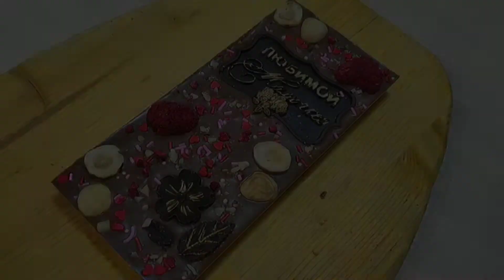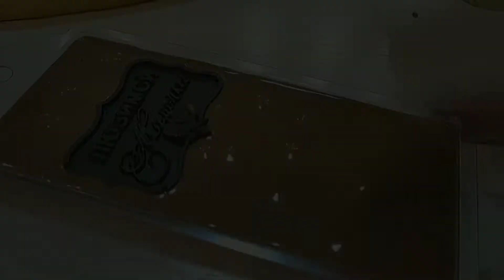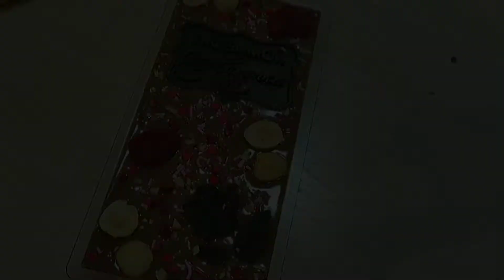ПОДАРОК МАМЕ 💓 Сделай сам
День Матери считается одним из самых главных семейных праздников. Выбор подарка всегда был актуальной темой.